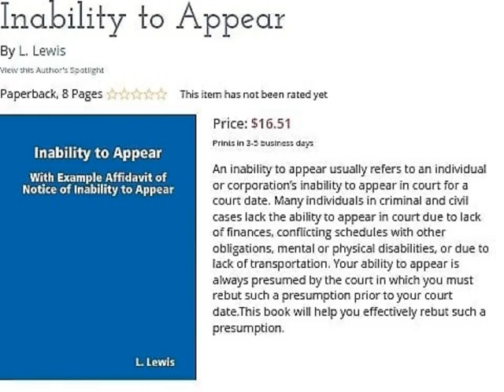Inability to Appear (Book)